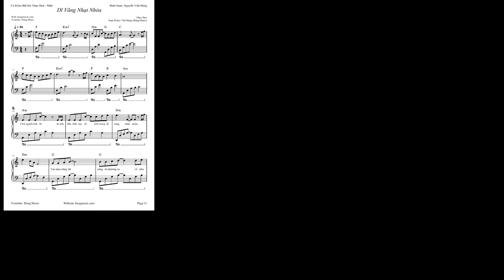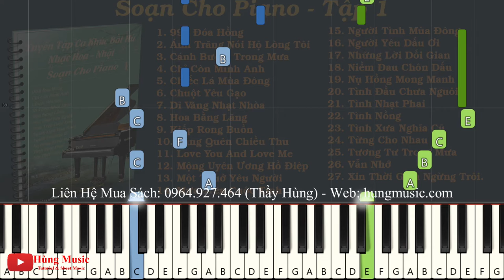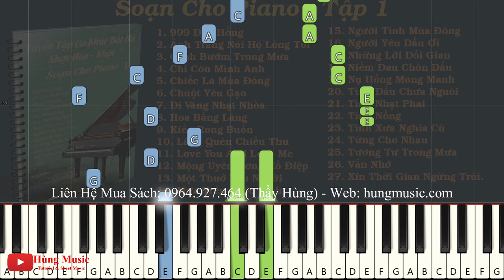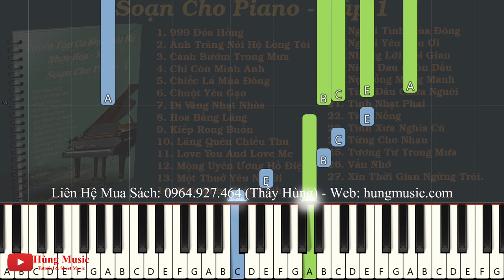Dĩ Vãng Nhạt Nhòa Piano - Hùng Music